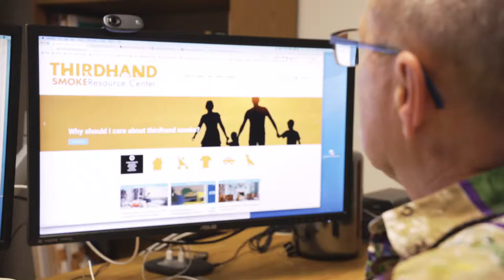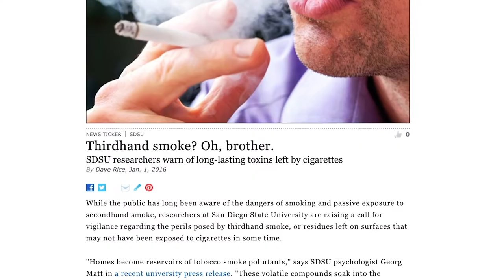Distinguished Faculty Awards 2019 - Dr. Georg Matt